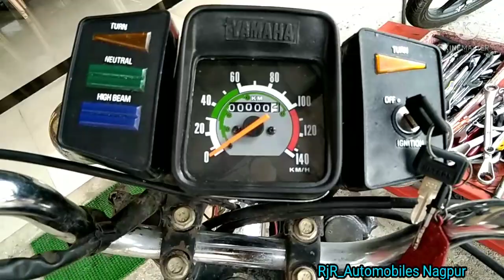🔥🔥🔥Yamaha_RX100_accident_ke_baad_kya_hua_iska_dekhiye_vidio_me🔥🔥🔥🧐🤔😱💥💥🔩⚙️🛠️🔧🔩⚙️👨🏻‍🔧👨🏻‍🔧👨🏻‍🔧👨🏻‍🔧👨🏻‍🔧